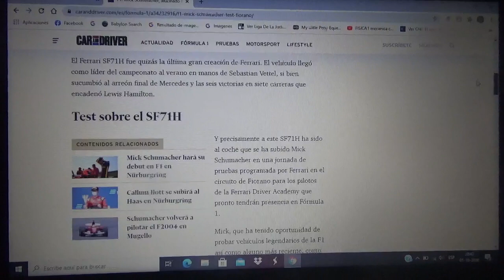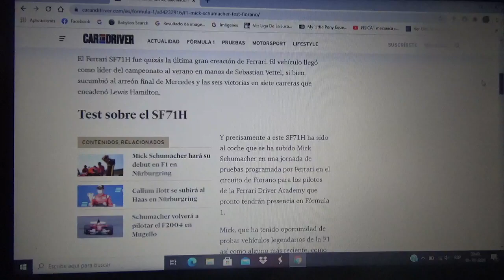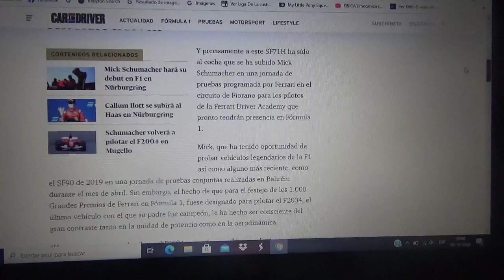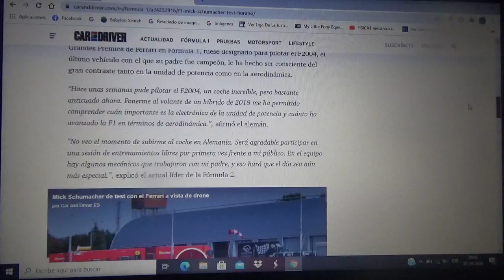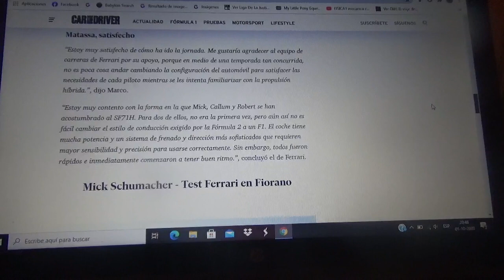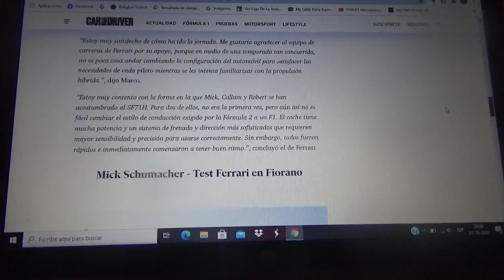Mick Schumacher estuvo alucinado con pasarse del Ferrari F2004 al Ferrari SF71H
El joven competidor alemán tuvo una intensa jornada de pruebas en Fiorano(pista privada de Scuderia Ferrari) a los mandos de la máquina ganadora de 5 eventos en la Temporada 2018